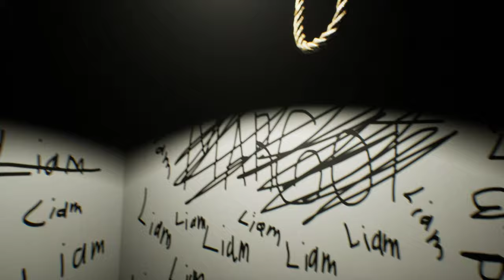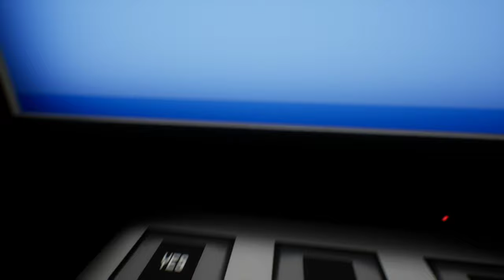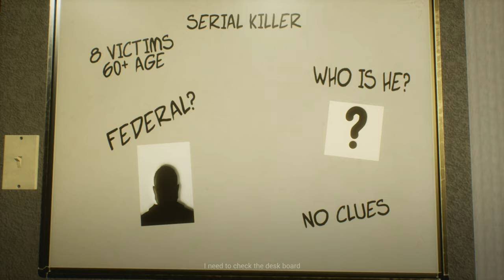Loop Theory | New Paranormal Horror Game | PC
This is a story-oriented horror game. Take part in the mysterious investigation of the crimes of the most ordinary family. The narrative in the game does not provide direct answers related to the paranormal story of the main character, so you will have to collect the missing pieces of the puzzle yourself. Will you be able to get answers to questions about your character's past and present? During the passage of the plot, you will come across notes and inscriptions, study them!

Waiting for you:
- A mysteriously changing house
- Riddles
- An ambiguous plot

ATTENTION: The game contains images of violent scenes that can have a negative impact on the psyche.